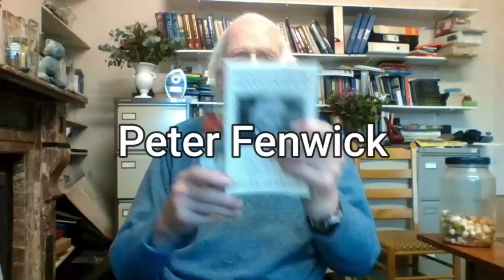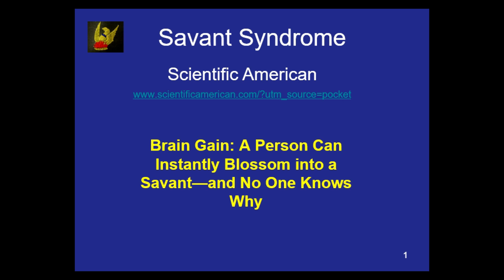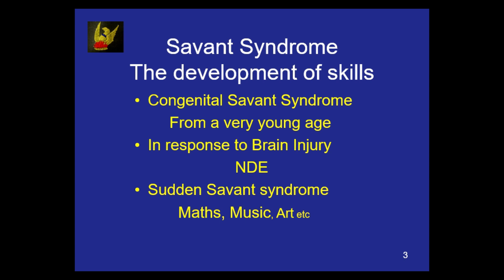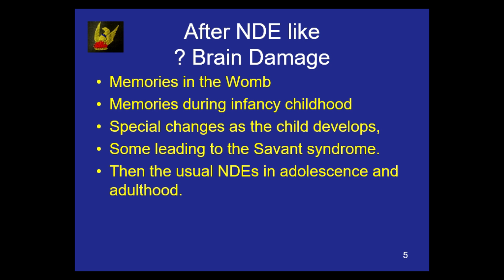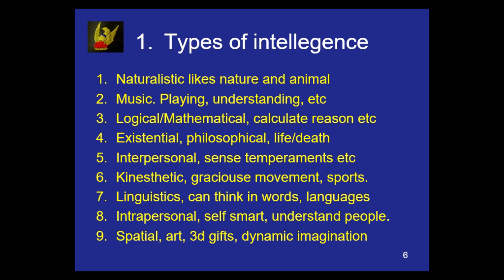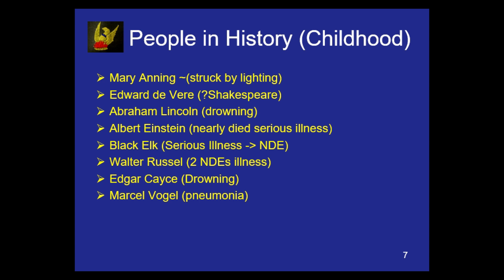Genius, causes and the NDE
This video looks at the types of savants or geniuses and some of the causes.
Head injury is important as are both genetics and the NDE